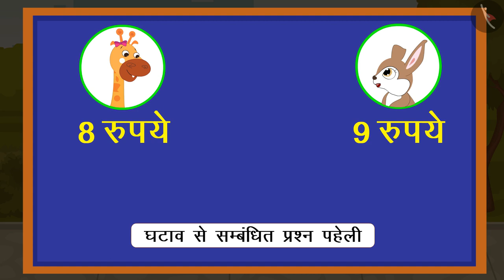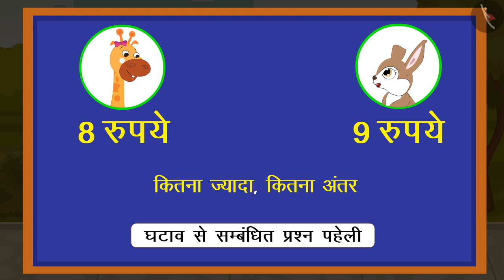जोड़ और घटाव से संबंधित प्रश्न पहेलियां बनाना |word problem till 20|Addition| Subtraction|TicTacLearn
प्रिय विद्यार्थियो,

हैप्पी लर्निंग!

Gaffy
Nursery
Foundational Numeracy
NIPUN
Fun with Numbers
FLN
Number Operation
Word Problems
Builds fluency in addition (and subtraction) for numbers upto 20 by  creating word problem